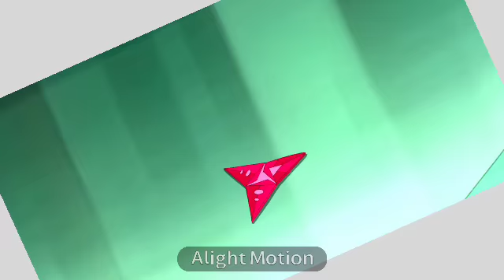Goodnight N Go {Catra She Ra Edit}